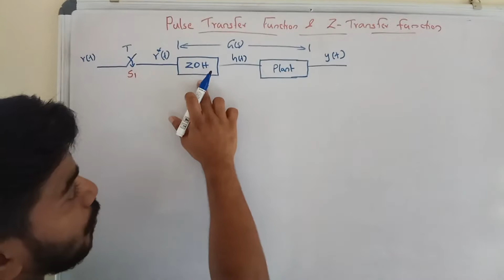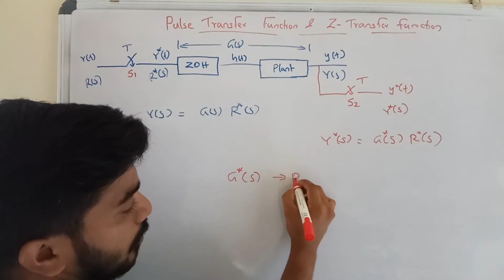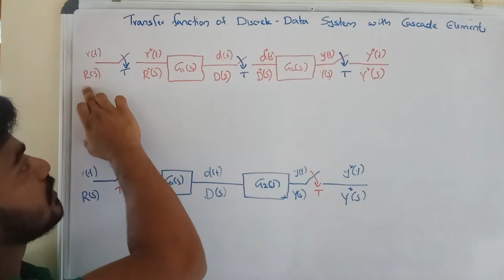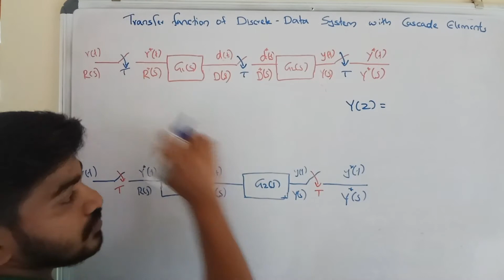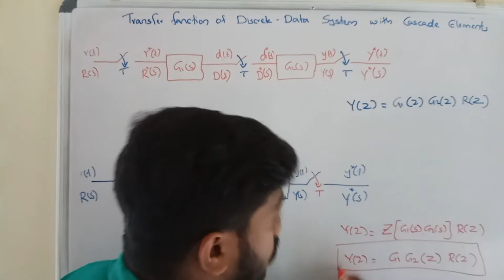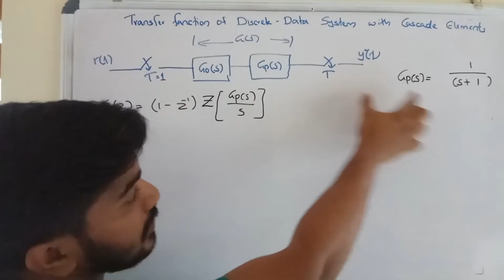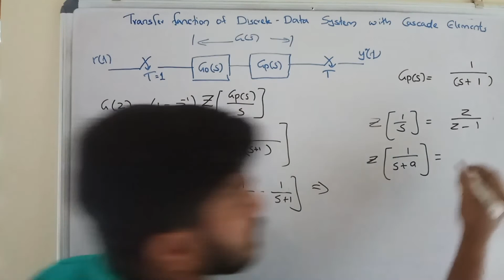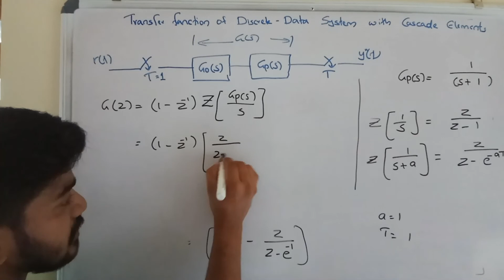CONTROL SYSTEM - PULSE TRANSFER FUNCTION & Z TRANSFER FUNCTION